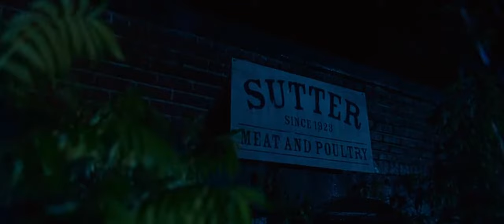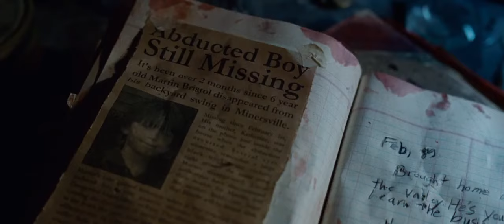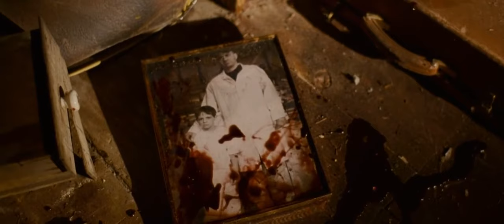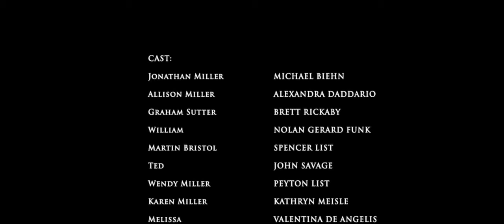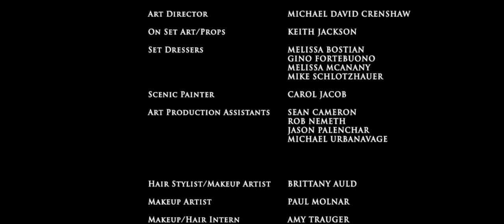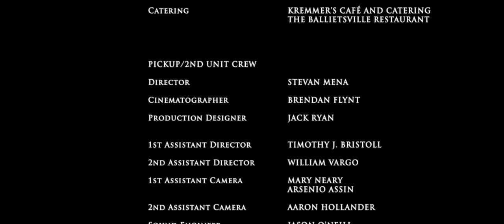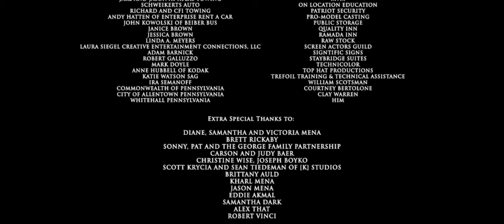The Killer 2023 full movie TOP HORROR MOVIE 2023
The Killer 2023 full movie 720p | TOP HORROR MOVIE 2023